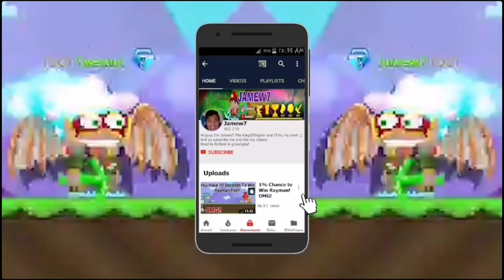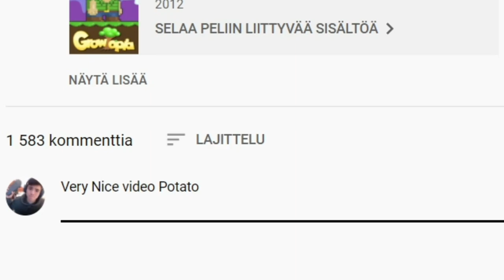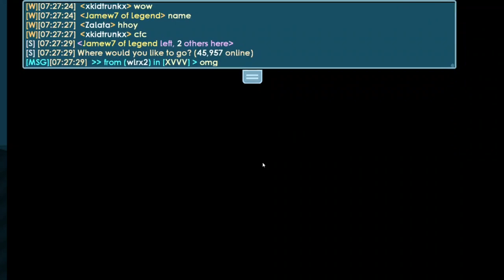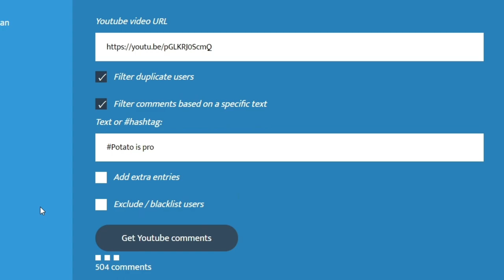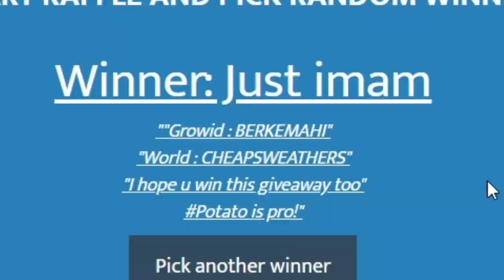"Buying a My New Dream Set In Growtopia!" (WITH 8 BLUE GEM LOCKS!) OMG!! | Jamew7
Buying a my New Dream Set in Growtopia! For 8BGL!
If video get 5000Like! I came do 1 facecam video!
By Jamew7